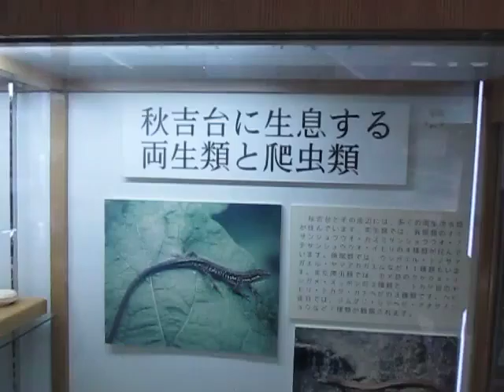秋吉台科学博物館